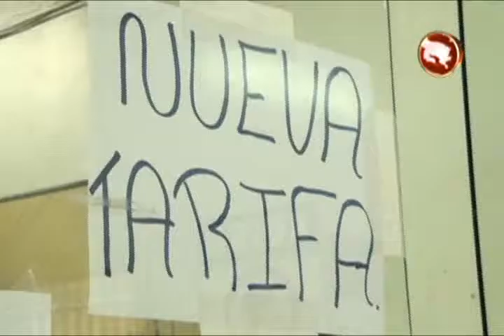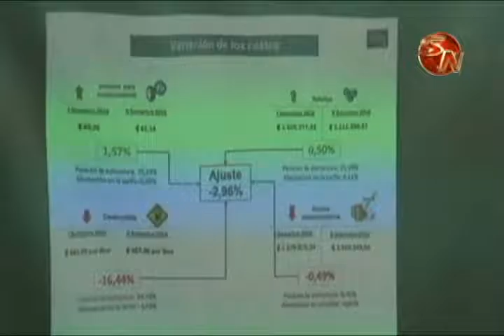ASOCIACION DE USUARIOS ANUNCIO